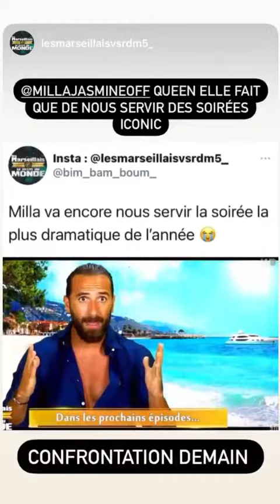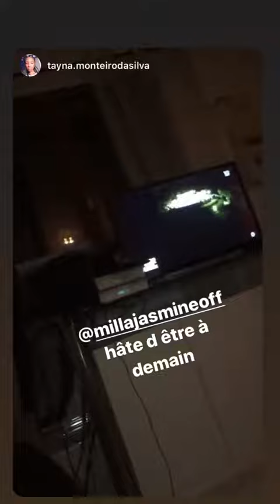MILLA JASMINE - 17 Novembre 2020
Les amis on se retrouve pour mon vlog du 17 Novembre 2020 sur notre chaine - Pour retrouver tous mes vlogs direction ma playlist